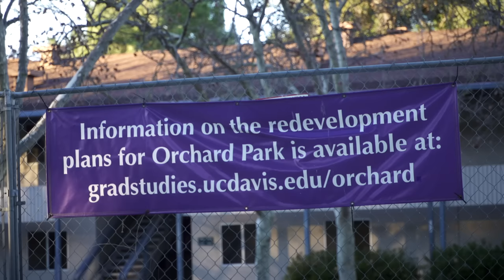2017 UC Davis Student Housing Update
UC Davis Interim Chancellor Ralph J. Hexter shares plans to address the ongoing student housing space issue on the UC Davis campus.